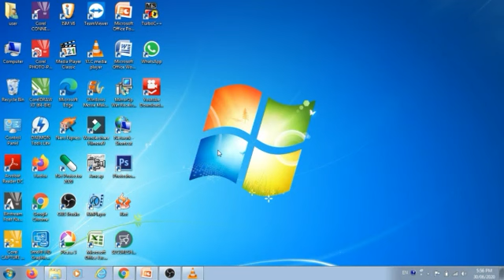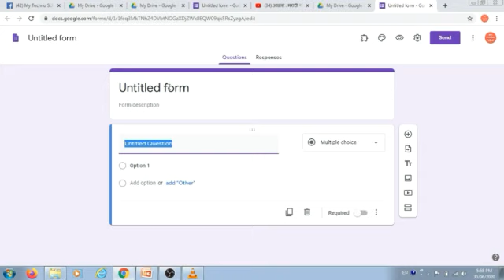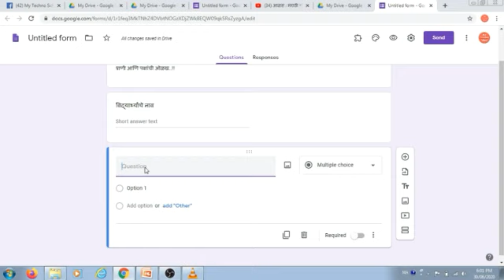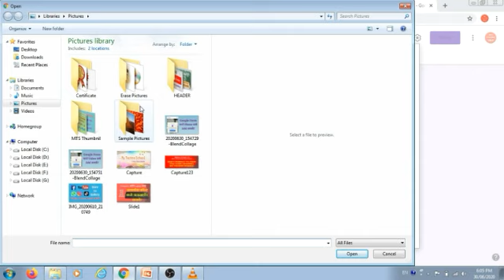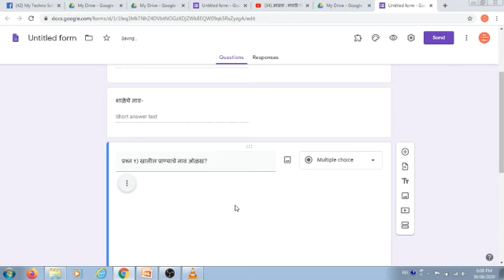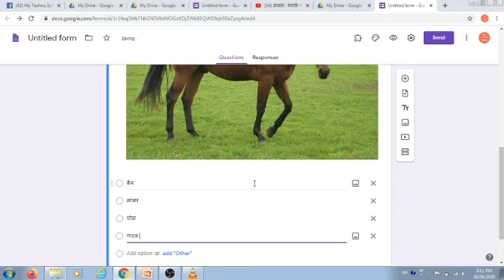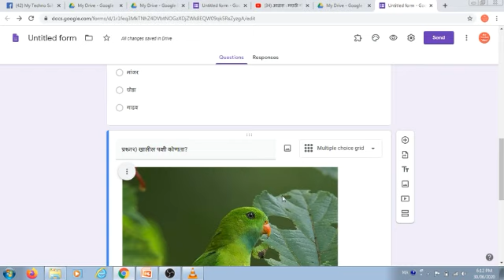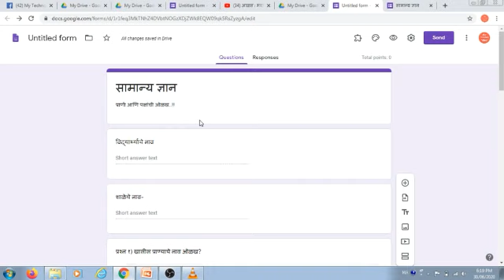Google Form मध्ये Photo कसे Add करावे? चाचणीला Photo Add करणे ! How to Add Photo in Google Form?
*Google Form मध्ये चाचणी किंवा अन्य विषयाशी निगडीत फॉर्म तयार करीत असतांना त्यामध्ये Photo किंवा Images कसे Add करावे? त्यांची Setings कशी करावी? विविध Option मधून Photo कसे Select करावे?  या संदर्भात संपूर्ण माहिती वरील Video मध्ये दिलेली आहे..!!

► Google Form संबंधीत महत्वपूर्ण Video खालीलप्रमाणे -